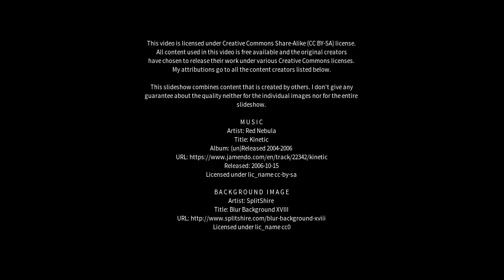Best places to visit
Best places to visit - Paddington (Australia) Best places to visit - Slideshows from all over the world - City trips, nature pictures, etc.